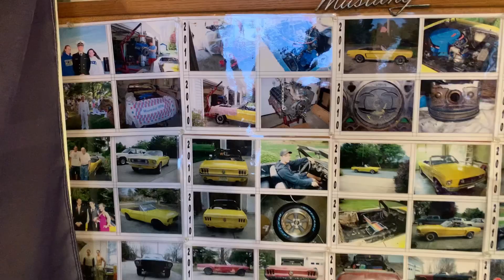Found a Yellow 1968 Mustang Convertible in New Jersey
MustangMedic 2.0 🏆 We we’re established in 2011 and yes, this is the one and only MustangMedic. Our latest project car is a 1965 Mustang Coupe with a High Performance 302 with GT40 Heads, and we are driving her to New Jersey from California right NOW, so STAY TUNED IN‼️ ✅ Any financial support would be greatly appreciated to fulfill the goal of this EpicRoadTrip and the future goal of MustangMedic Ranch. (Description of MMR is at the bottom of this post)

✅ MustangMedic is a show, that covers a wide array of muscle car content. The focus is on the people, the culture and of course the cars we love to drive, modify and enjoy.  William has 35 years of Marketing experience and he can help you. So of course you know what to do, follow MustangMedic on all social media platforms you will be glad you did.

✅ MMR is a place that you can visit and work on the Charity Car of your choice.  Day 1 to day sold. When the car is finished we will tour around the country and finish at a major auction house to be auctioned off for the charities benifit.

✅ My plan is to live out out the last third of my life... helping people.

✅ If you do a Story, Comment, Repost, Follow, Share, Tag, DM etc. @MustangMedic will support you! 🏆🤠👍